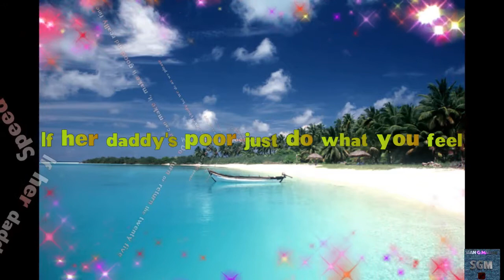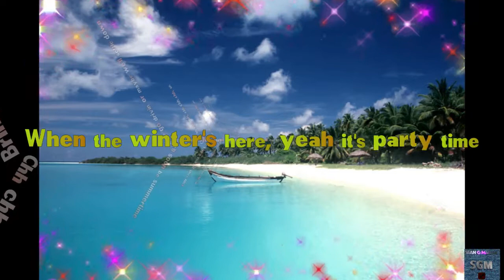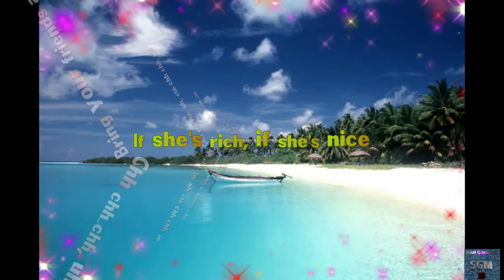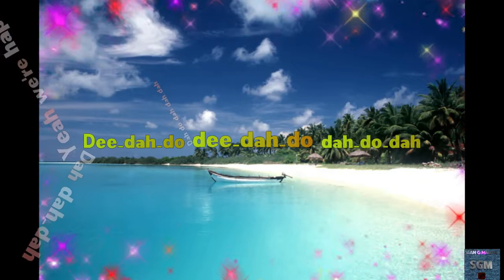Mungo Jerry ~ "In the summertime" with lyrics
"In the Summertime" is the debut single by British rock band Mungo Jerry. Written and composed by its lead singer, Ray Dorset, it celebrates the carefree days of summer.

In 1970, it reached number one in charts around the world, including seven weeks on the UK Singles Chart, two weeks on one of the Canadian charts, and number three on the Billboard Hot 100 singles chart in the US. It became one of the best-selling singles of all-time, eventually selling 30 million copies.